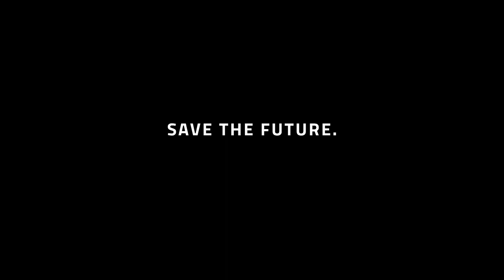Interkosmos 2000 - Gameplay Trailer | Meta Quest 2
Go to space. Save the Future. Try not to Die.

Welcome (back) to the world of Interkosmos for an even wilder, weirder and more wondrous adventure.

Experience the intense exhilaration of spaceflight. Explore the awe-inspiring interiors of a realistic space capsule.

Master the crucial systems that will keep you in orbit (and breathing). And while you’re at it, try your best not to die.

Should you complete your mission, you just might save the future – and yourself. Should you fail? Let’s not think about that.

With more challenges, more stunning visuals and more hours of replayability than ever, the year 2000 has never been so thrilling.